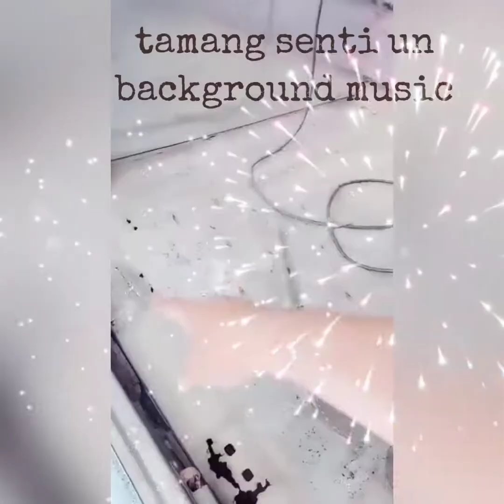Episode 4: MWP Multicab Rear Sidings and Hinges Replacement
Paano magpalit Ng side panel Ng Isang sasakyan at papaano gumawa Ng improvise hinges para sa pintuan Ng sasakyan

Good day mga KA-METAL👊👊👊

Ito na naman ang isa sa mga malupet na video na na-upload natin👏👏👏

All metal works available here, kaya pwedeng pwede nio ako ipm or sms/call (post ko details sa  ⤵️) pero mamaya ka na scroll down, watch mo muna video and then Like and share and click mk na din muna notification bell para updated ka sa mga ganap sa inyong abang lingkod🤗🤗🤗

Itong video ay handog ko sa mga sumusuporta sa inyong Ka-Metal🙏 Ito ay pagawa sa atin, repair sa likod ng Multicab ni Sir Gob. 2 Days tayo inabot sa trabaho dito. Challenging, pero palagi naman tayo nagpe-pray na tulungan tayo, kaya completed in 2 days🙏👊 Replacement and sidings and hinges, modified hinges na, as in ginawa ko na siya kase hindi talaga uubra ang hinges na pambahay🤗🤗

Contractors looking for  sub-con tanggap natin yan. Super available po kami. Napakadali natin kausap sa mga ganyan, Ka-Metal👌👌👌

Services:
📣 Gate/Fencing Fabrication
📣 Long Span Replacement/New Install
📣 Aircon Bracket/Frame of any size
📣 Window/ Door Grills
📣 Stairs Handle/Grills
📣 Terrace/ Veranda Renovation/Replacement/New Install
📣 Plants Display/Rack/Decors
📣 Interior Metal works Displays/Decors
📣 NAME ALL METAL WORKS PROJECT, WE GOT IT - FOR YOU! AND READY TO MAKE IT HAPPEN👊👊👊
📣 Free quotation for all of your home improvements